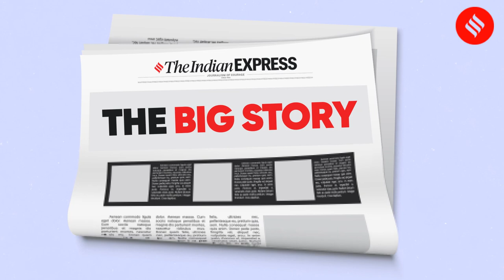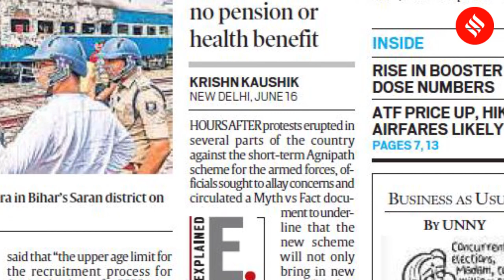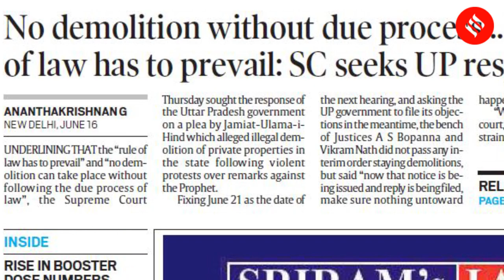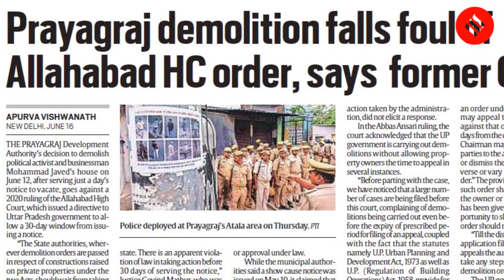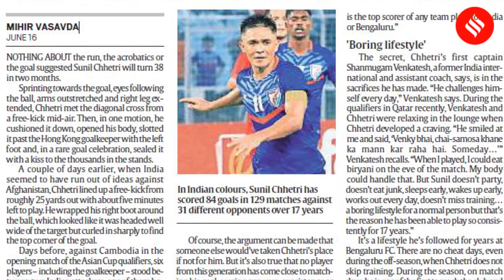News Headlines June 17: Protests Against Agnipath Scheme, US Federal Reserve Hikes Interest Rates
The latest on the govt’s new ‘Agnipath’ scheme; how TMC MLA Manoj Tiwary strikes a balance between politics and cricket; the impact of the Fed rate hike; and more.